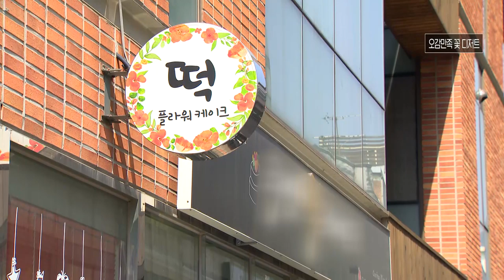생방송 아침N_풀영상 / 2019.04.26(금)